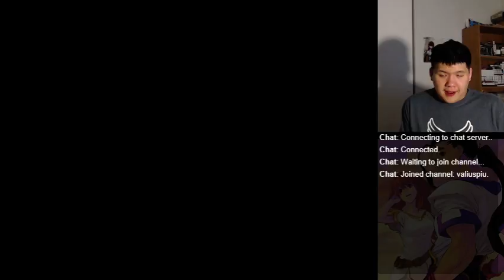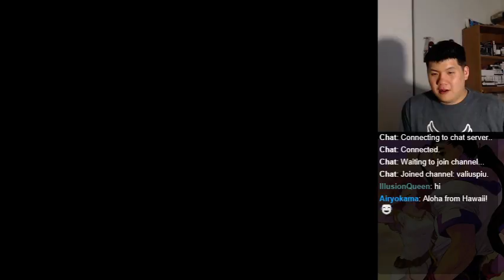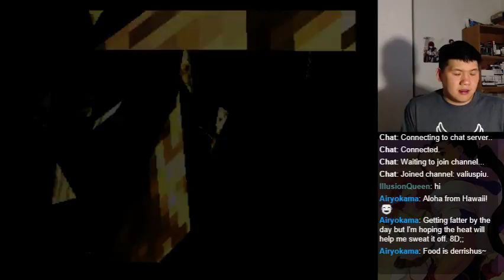Let's BLIND Play Xenogears - Part 50